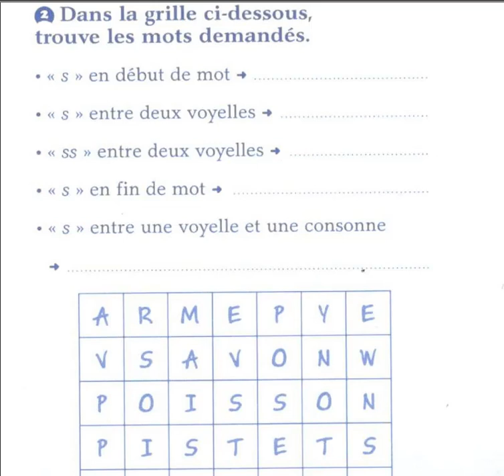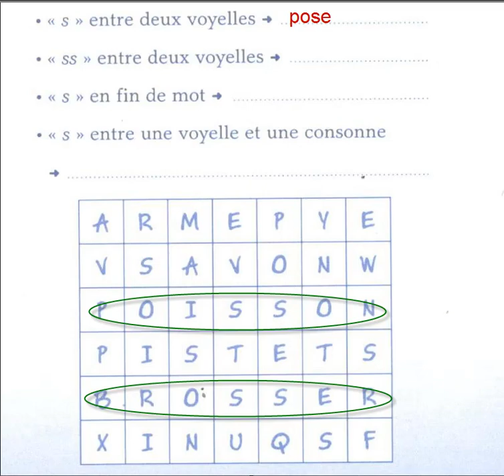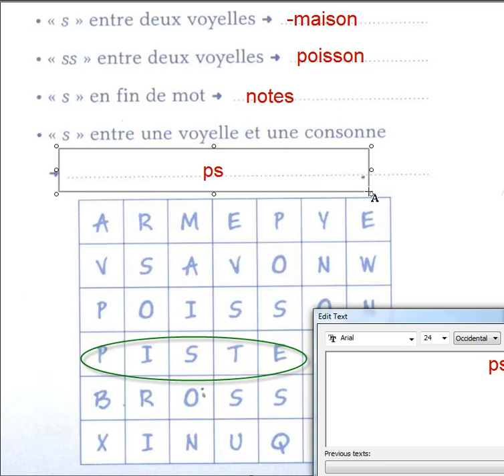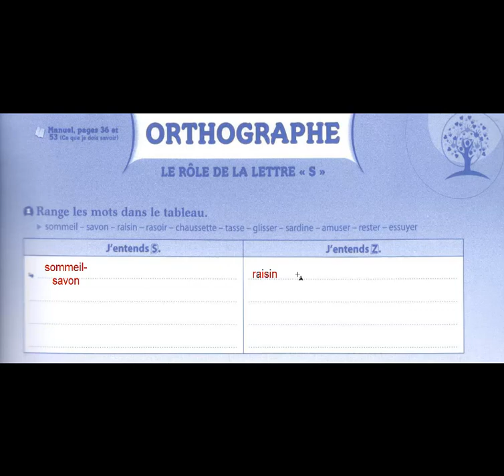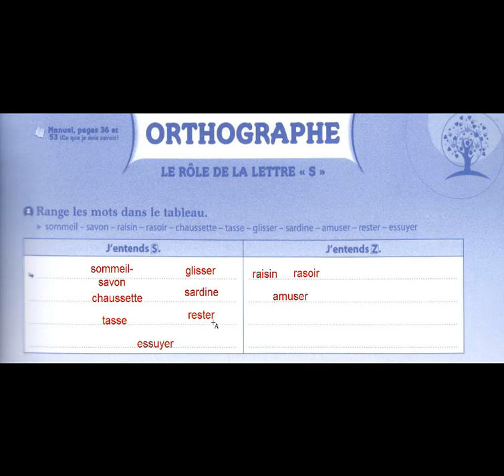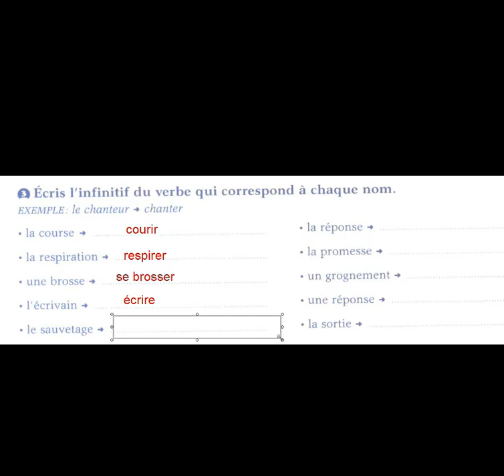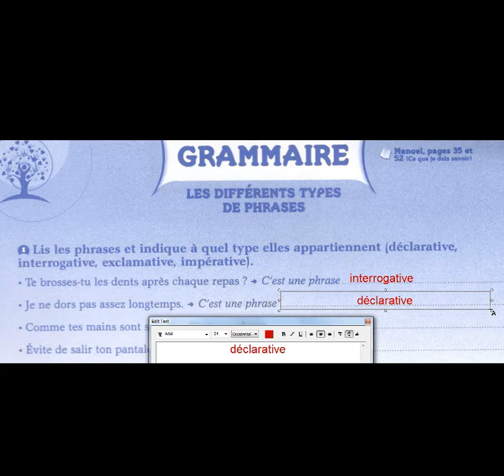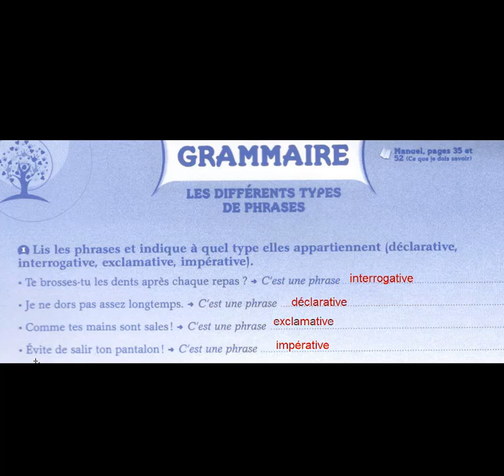مساعدة تلاميذ على فهم تمارين بشكل متقن CE2